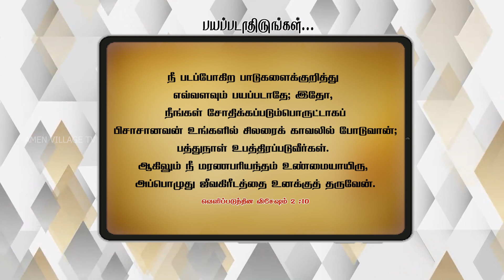பயப்படாதிருங்கள்| Mrs . Preethi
Bank Details:

Branch Name : Canara Bank - Virudhunagar
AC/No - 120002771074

Indian Bank,
Sivangnanapuram Branch,
IFS Code: IDIB000S227

Canara Bank,
Virudhunagar Branch,
IFS Code: CNRB 0000924

ICICI Bank,
Virudhunagar Branch,